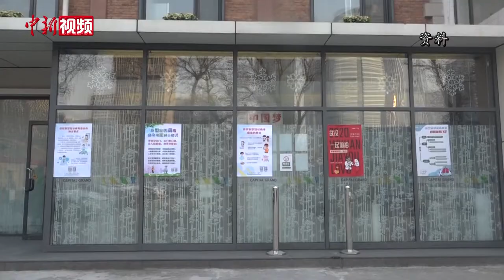职场新手攻略 听过来人分享职场小秘诀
随着毕业季的结束，毕业生们即将离开校园进入职场。近年来各类新兴职业的出现是否让大家“眼花缭乱”？那么在选择职业时，哪些因素最为重要？初入职场的“菜鸟们”又应该具备怎样的素养？下面就和小新一起，听听职场前辈们的经验谈吧。